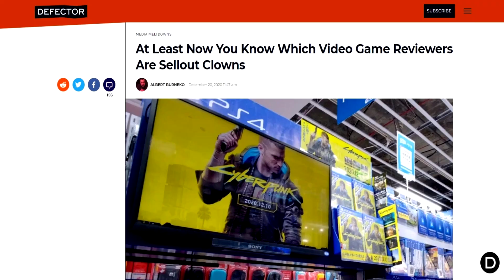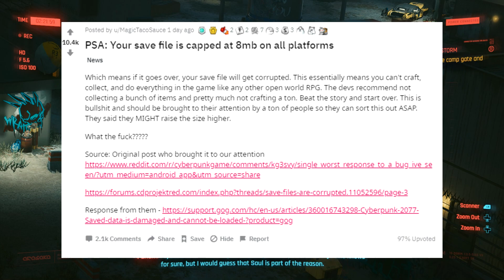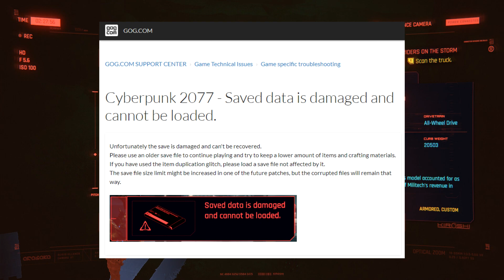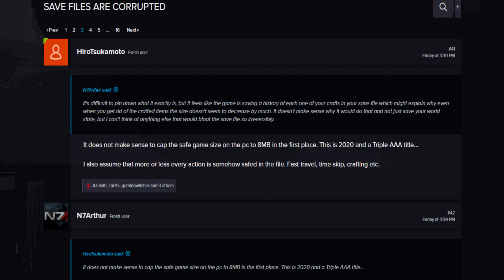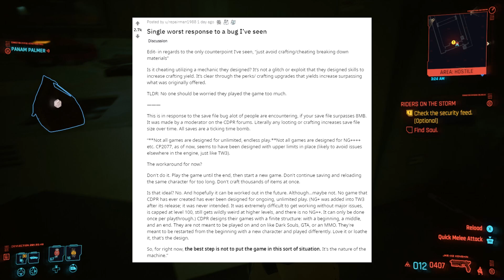Cyberpunk 2077 Has A DISASTROUS Bug - Save Corrupts If You Loot Too Much & Exceed 8 MB ALL PLATFORMS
Normally, I prefer to pile stories together for a video, but today's topic has earned one of its own due to the seriousness of the bug. Regardless of the platform you are on, you are susceptible to this and as a Reddit post wisely put it, all saves are a ticking time bomb. In Cyberpunk 2077, if you loot too much and your file size exceeds 8 MB then that's it. It is corrupted and there is no going back. Furthermore, CD Projekt Red doesn't seem to have a fix in mind for this causing concern for every those who are enjoying their time in the game.